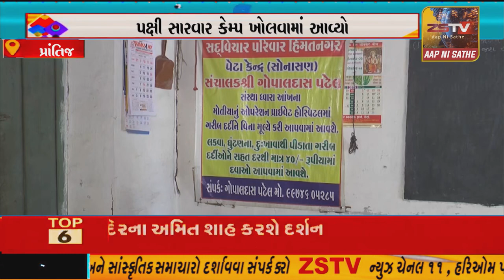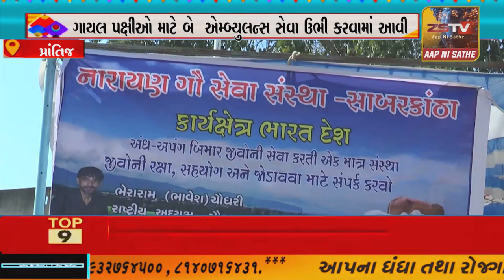પ્રાંતિજ ના સોનાસણ અને સલાલ ખાતે નારાયણ ગૌ સેવા સંસ્થા દ્વારા પક્ષી સારવાર કેમ્પ ખોલવામાં આવ્યો .